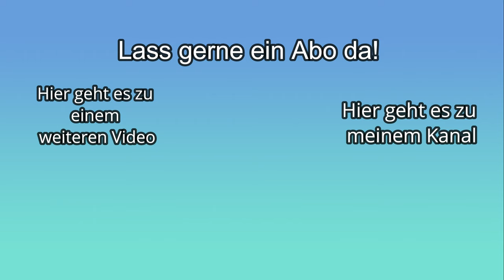Enduro One - E-Bike - Bad Wildbad - RACEDAY! - ALLE STAGES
Folg mir gerne auch auf meinem Zweit-Kanal  @KevinSamesRAW

Das erste Rennen dieses Jahr ist durch, hat spaß gemacht war aber auch echt heftig. Wildbad ist schon ein wildes Pflaster! Zum Glück konnte ich in den Rennläufen schneller fahren als im Training.
Leider hab ich auf Stage 1 einen Stollen aus meinem Reifen raus gerissen, Stage 2 und 3 bin ich halb Platt gefahren und brauchte 5 Salamis um das Loch zu dichten. auf Stage 4 ; 5 und 6 konnte ich dann aber wieder
ballern.

Am Ende Platz 10, zufrieden für Bad Wildbad, die Stages dort lagen mir leider nicht.

eBIKE :
CUBE STEREO HYBRID 140 SLT in L
Bremsen : Hayes Dominion A4
Dämpfer : DVO JADE X
Gabel : Rock Shox ZEB Ultimate 160mm
Laufräder : Mavic E-Deemax
Reifen : VR : Tacky Chan in Ultra soft - Super Trail
              HR : Magic Mary in Soft - Super Trail
Antrieb : SRAM GX Transmission

BioBike :
Privateer 161 in P3
Gabel : Rock Shox Lyrik Ultimate mit AWK Kartusche
Laufräder : NEWMEN Advanced SL A.30
              HR : Tacky Chan in Soft - Super Trail
Antrieb : SRAM XX1 AXS

Partner :
PLATZANGST
F100 Fahrradpflege
UNLEAZED
CHICKADEEHILL